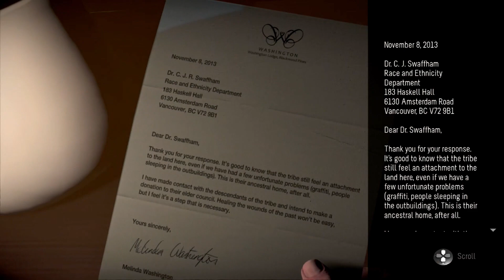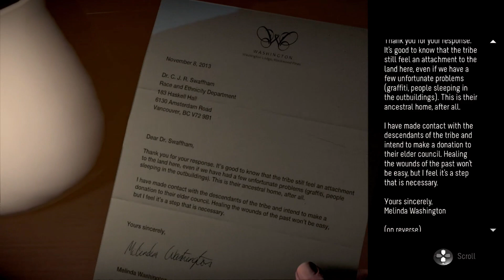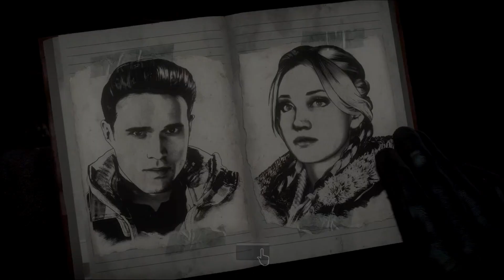Let's Play Until Dawn 14 - Not Ghost Busters (Funny Lets Play, Scary Gameplay)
The lads continue to play Until Dawn the Epic Horror Mystery game by Supermassive Games, Join us for some scary gameplay, screams and jump scares!!

Immersed Gamer
Immersed Jim
(Bad Gamer)
SpoilerAl3rt
Funny comedic review by a bad gamer.
Immersed Game Review
British Game Review
English Game Review
Funny Game Revie
Funny British Gamer
Funny English Gamer